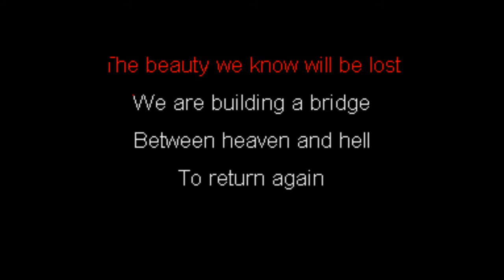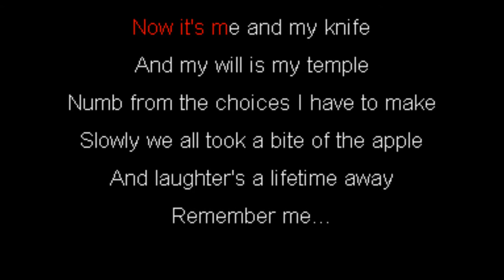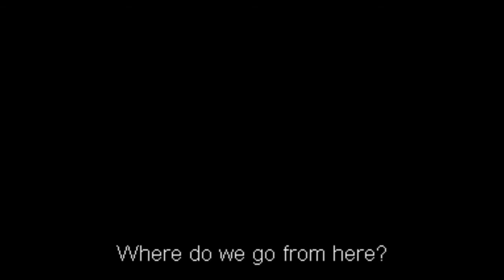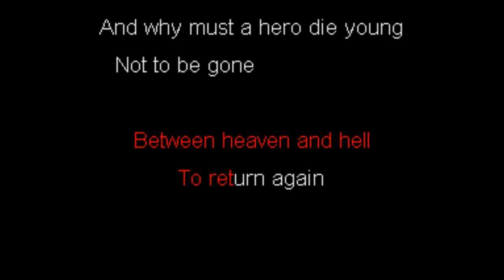KAMELOT - End of Innocence (KARAOKE)